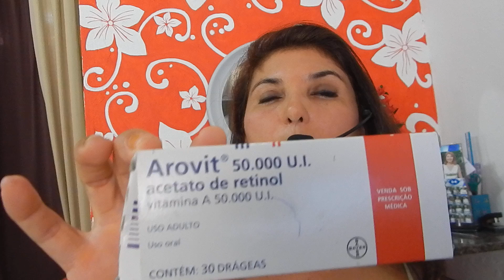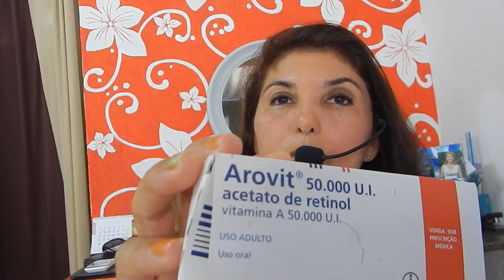Dicas para Astigmatismo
São dicas naturais para você tratar o astigmatismo de dentro para fora.
O astigmatismo pode ser corrigido com o uso de lentes de contato tórica, ou seja, cilíndrica, que compensam o formato da córnea por apresentarem diferentes espessuras na sua superfície. Quanto maior o grau do astigmatismo, maior será a diferença de espessura na lente para compensá-lo